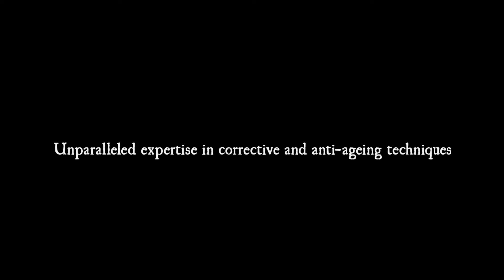Kristina Gasperas Makeup & Hair Services - London & Beyond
FLAWLESS MAKEUP AND HAIRSTYLING CREATIONS WITH ELEGANCE AND FLAIR – IN THE UK, EUROPE & ALL BEAUTIFUL OVERSEAS DESTINATIONS…